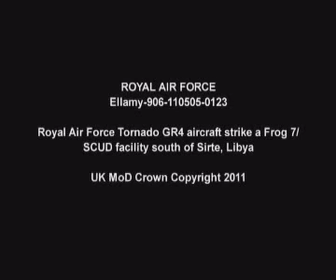45969156_5056_A318_A88A6E5AD7F96E99.wmv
2 RAF Tornado GR4s destroy FROG-7 rocket launchers and SCUD Missiles in Lybian Compound in Gadaffi's home town.

Video taken from the Tornado's Litening III targeting pod clearly shows a number of large secondary explosions after Paveway bombs struck the targets.